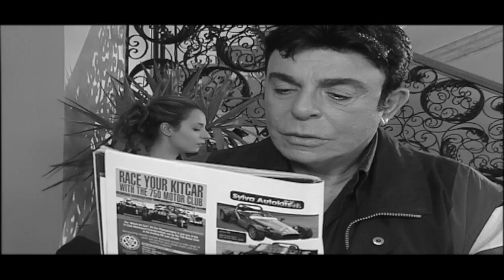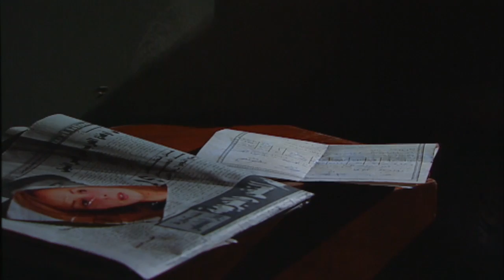مسلسل قيود من نار - الحلقة (11) - بطولة نجوي إبراهيم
مسلسل إجتماعي، تدور أحداثه حول قضايا عدة أبرزها إستشراء الفساد والبطالة والبلطجة وتغير مفاهيم البشر في التعامل مع بعضهم البعض في المجتمع المصري.

ﺇﺧﺮاﺝ: جمال عبدالحميد
معتز حسام (مخرج مساعد)
تأﻟﻴﻒ: مصطفى إبراهيم
إنتاج : سبوت 2000 (صفوت غطاس)
لمشاهدة مسلسل جدار القلب كامل hd اضغط علي اللينك .
لمشاهدة مسلسل فرقه ناجي عطالله كامل hd اضغط علي اللينك .
لمشاهدة مسلسل الهروب كامل hd اضغط علي اللينك .
لمشاهدة مسلسل دعوة فرح كامل hd اضغط علي اللينك .
   لمشاهدة مسلسل احلام في البوابه كامل hd اضغط علي اللينك .
لمشاهدة مسلسل البوابه الثانية كامل hd اضغط علي اللينك .
لمشاهدة مسلسل ماما في القسم كامل hd اضغط علي اللينك .
لمشاهدة مسلسل احلام لا تنام كامل hd اضغط علي اللينك .